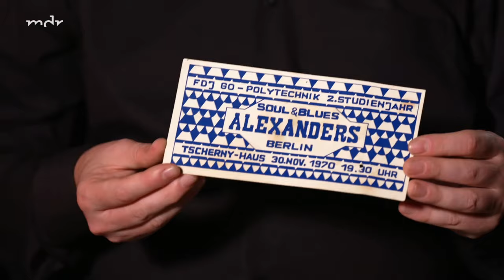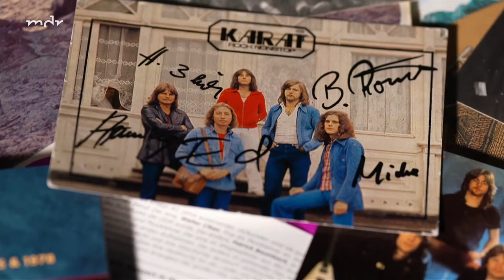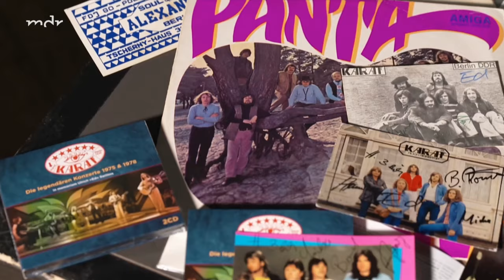Abschied ist ein leises Wort 2023 Ulrich Ed Swillms Karat-Keyboarder Komponist DDR-Rock Ostrock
Erinnernde Worte von Walter Cikan (Produzent beim DDR-Rundfunk und Patrick Baumbach (Karat-Fan und „Erforscher“) die die schon als Genialität zu bezeichnete schöpferischste Zeit von Ed beleuchten, in der alle, bis in die heutige Zeit alle Live-Konzerte der Band bestimmenden Titel komponierte: Angefangen beim „König der Welt“, selbstverständlich „Über sieben Brücken“, der immer noch hoch aktuelle „Blaue Planet“ und „Jede Stunde“ u.a.
Übrigens: Das erwähnte CD-Doppelalbum enthält ein Konzertmitschnitt der Urbesetzung von 1975 und ein Schülerkonzert von 1978.

Sprecher: Winfried Glatzeder